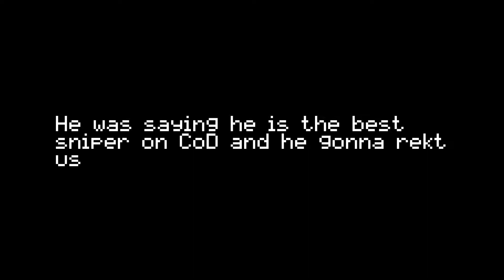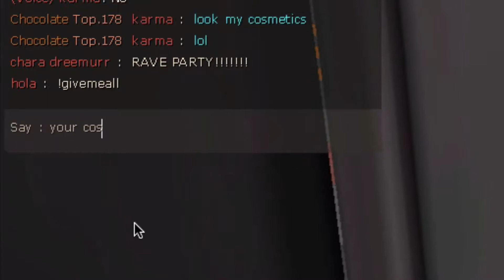my first video sucks lol (read description)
Here it is, my first video, so enjoy or I’m gonna go to your home and eat your intenstines.

So here we are, in my first video ever on the internet, i found this kid in a TF2 idle server (you must know the name already) that was acting like if he was a COD kid, yeah, COD KIDS in 2022, but this video is from 2017 when fortnite didn't exist yet lol and you maybe will wonder, why is your video from 2017? Well because i tried to upload more content like this but my laptop died just when I needed it, and also I’ve realized that this video was cringy so I turned it to private but now it’s public again, also the kid was acting funny and I tried to make somewhat a weird specie of clickbait but the vid is (not) funny so enjoy.

Also you’ll see that the grammar sucks a lot, and this is because English is not my main language and my English was worse back then.

I’ll try to upload videos more often but i have no pc so I can’t edit and play TF2.

update: I'm already getting a new PC 👀